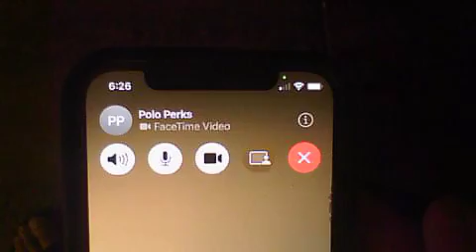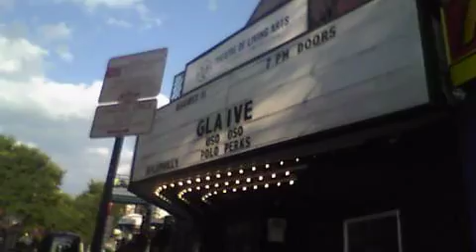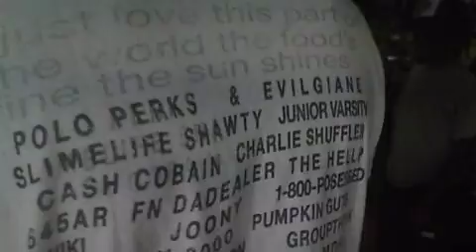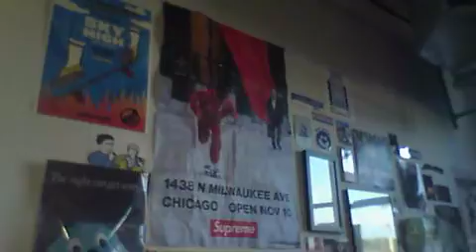friedcoolin on the Polo Perks tour